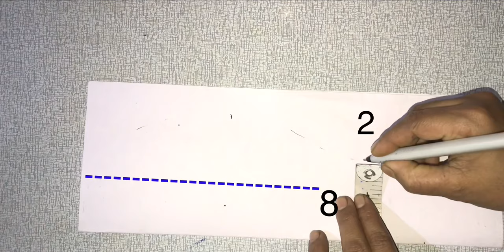HOW TO MAKE FLAT CAP/stylish men cap simple cutting and stitching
Hai .

How to make  men’s flat cap easy method cutting and stitching tutorial

1)How to make flat cap
2)Cap making at home
3)Men’s cap tutorial
4)cap making with paper
5)cap tutorial